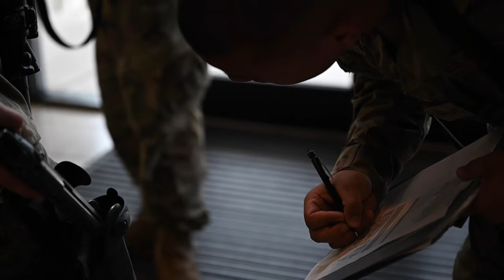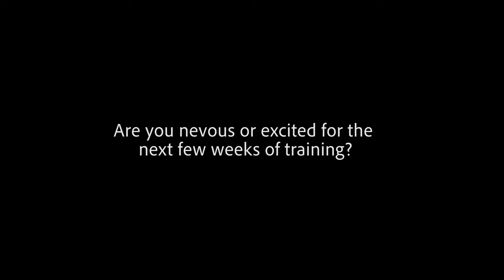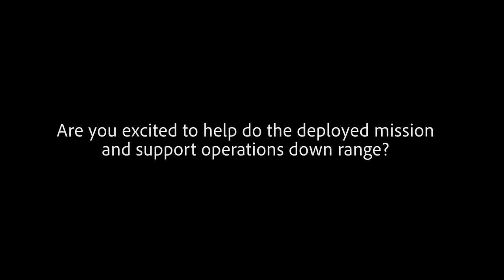Perfecting the Craft: 421 CTS conducts Fieldcraft Hostile training to deployers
U.S. Air Force Airmen participate in Fieldcraft Hostile on Joint Base McGuire-Dix-Lakehurst, New Jersey, Aug. 1, 2022. FCH is a pre-deployment course directed by the 421st Combat Training Squadron, that teaches basic combat skills to over 5,000 U.S. Air Force, Joint and NATO personnel annually. (U.S. Air Force video by Staff Sgt. Edward Coddington)

JOINT BASE MCGUIRE-DIX-LAKEHURST, NJ, UNITED STATES
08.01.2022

Film Credits: Video by Staff Sgt. Edward Coddington
Combat Camera Operations Course